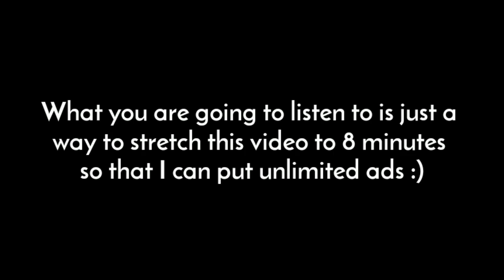THE FIGHT NO ONE EXPECTED !!!! | One Piece Manga | Chapter 1063 | Hindi